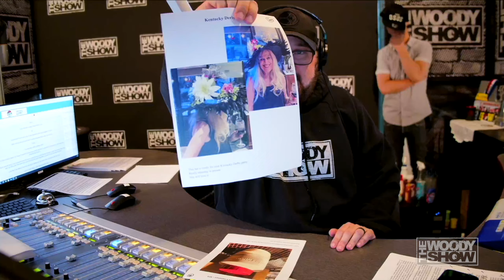Everybody WINS Craigslist Price Is Right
Would you buy any of this random stuff on Craiglist?! 😆